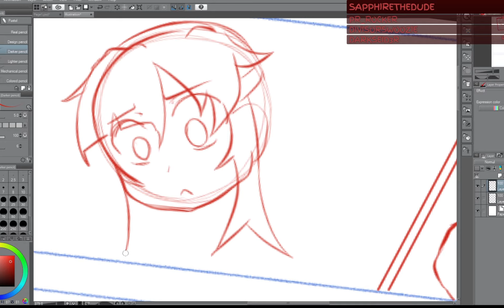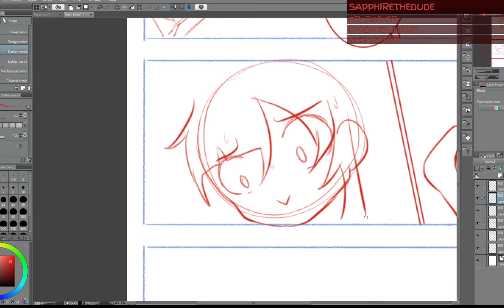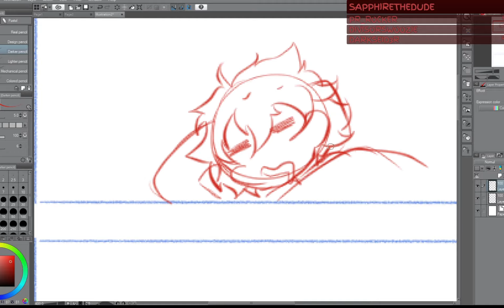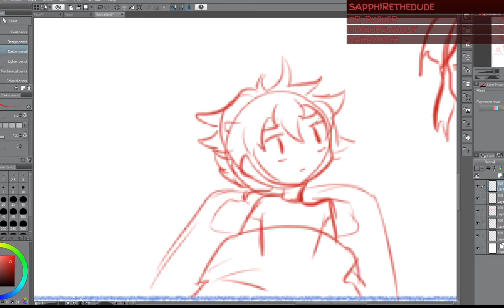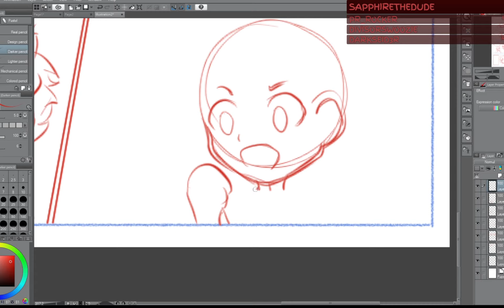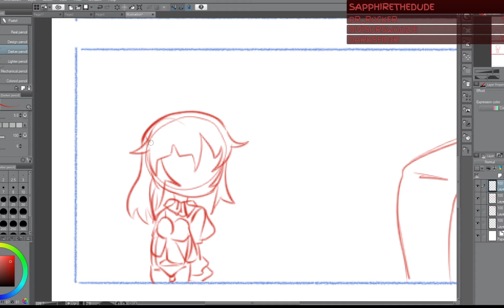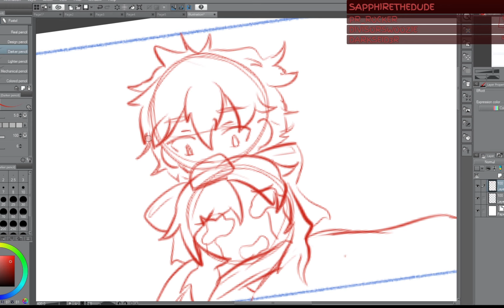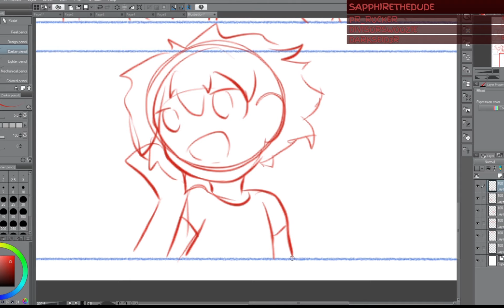Updates, How I Got Hacked, and other channel info.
I am stupid. Recorded in one take because I needed to just get it done with.